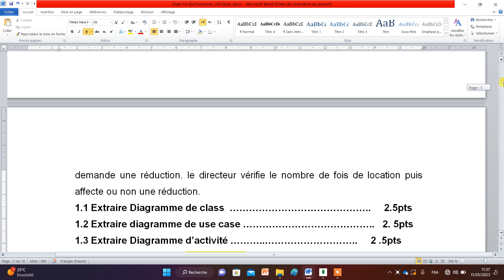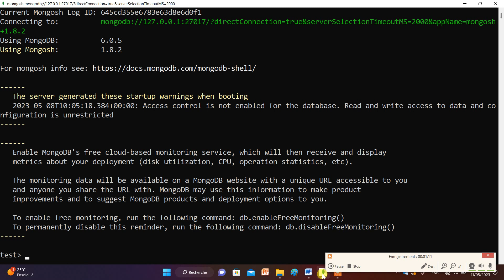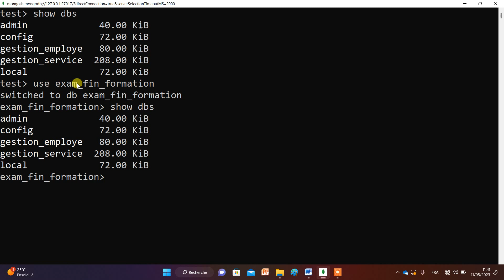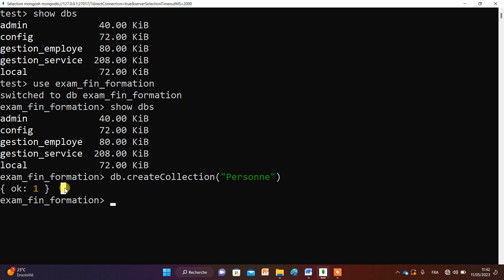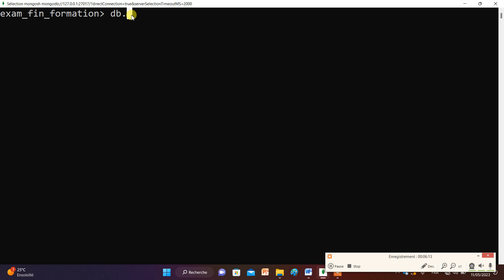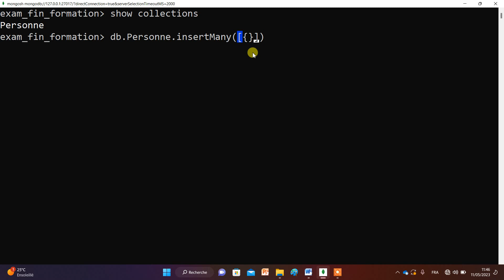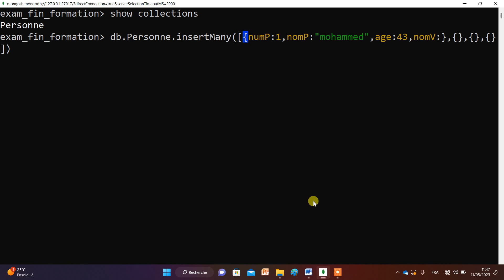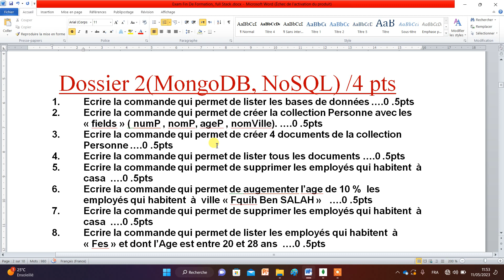Correction Proposition Exam fin de formation (Dev Full-Stack) partie 5 |حل إمتحان نهاية التكوين